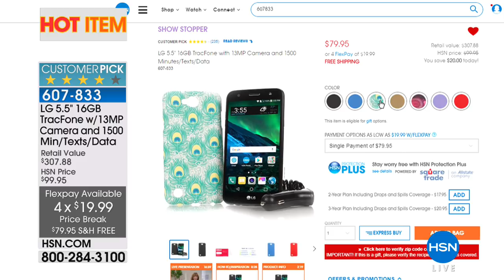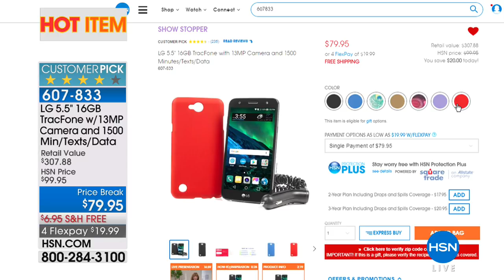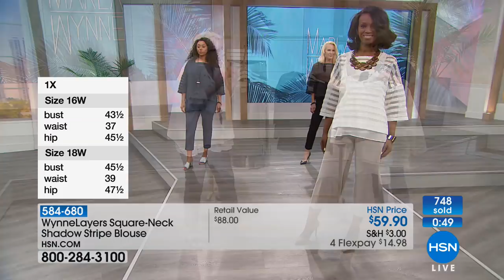HSN | MarlaWynne Layers Fashions 03.04.2018 - 09 PM